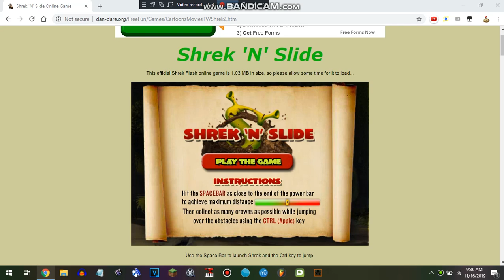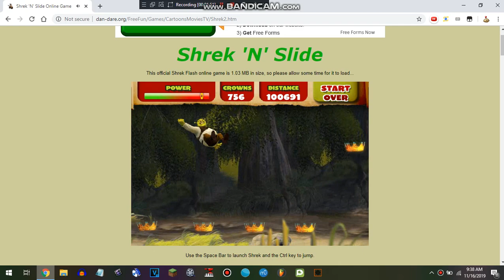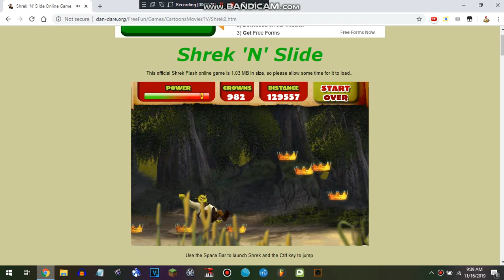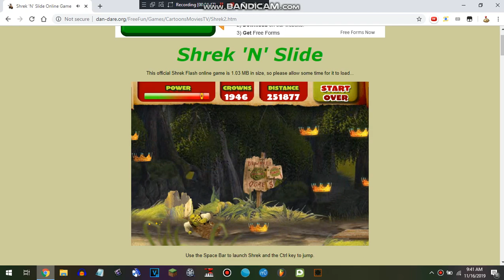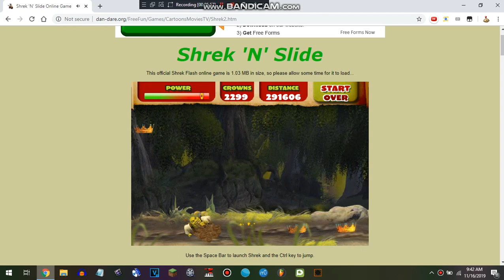Shrek 'N' Slide game